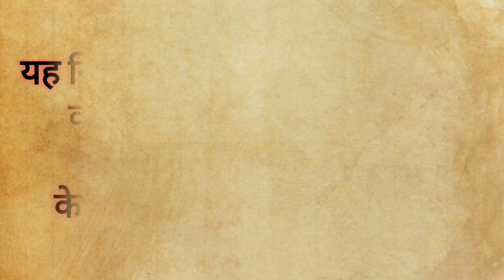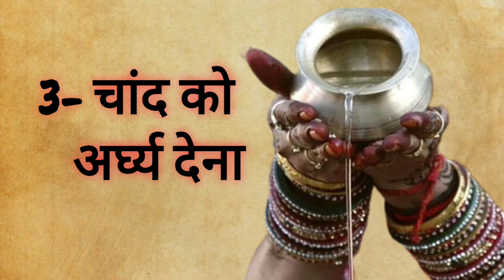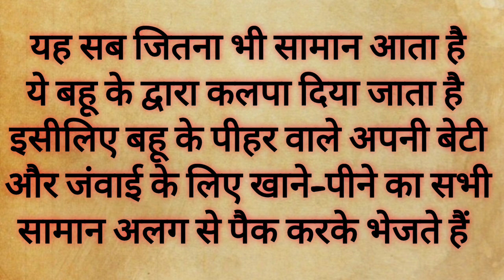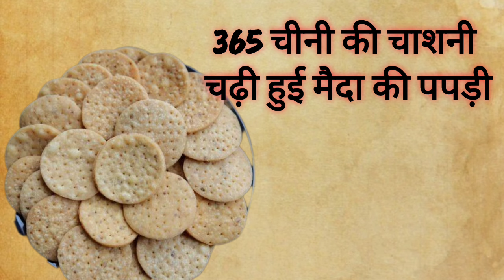makar sakranti ke negchar / नयी बहू के द्वारा पहली मकर संक्रांति पर कौन-कौन से नियम लिए जाते हैं - 2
makar sakranti ke negchar / नयी बहू के द्वारा पहली मकर संक्रांति पर कौन-कौन से नियम लिए जाते हैं / Makar Sankranti ke Negchar / नई बहू के द्वारा सभी परिवार जनों के लिए किए जाने वाले नेगचार / makar sakranti ke negchar / संध्या आरती मौन व्रत नियम / सभी परेशानियां खत्म करने के लिए लें यह नियम / makar sakranti ke niyam / चौक बैठना / सात सुहागन नेग करवाना / makar sakranti ke niyam

makar sankranti ke negchar
सक्रांति पर पति के लिए किये जाने वाले नेगचार और दोहे मकरसक्रांति के नेगचार और दोहे
पति के नेगचार और दोहे
रूठी सासु को कैसे मनाए नेगचार
मकरसक्रांति के नेगचार makar sakranti ke niyam
makar sakranti ke Negchar
मकर सक्रांति पर रुठी सासूजी कैसे मनाए
रूसी सासु कैसे मनाए नेगचार
मकरसक्रांति के नियम

makar sakranti ke nagchar
makar sakranti ke niyam
makar sakranti ke niyam kaise karen
makar sakranti par कौन-कौन se niyam liye jaate Hain
dharmraj ka udyapan
dharmraj ki kahani
Yamraj ki kahani
dharmraj ke udyapan vidhi
मकर सक्रांति पर किए जाने वाले नेगचार
मकर सक्रांति की कथा
मकर सक्रांति के नियम
मकर सक्रांति पर कौन-कौन से नियम लिए जाते हैं
धर्मराज का उद्यापन
धर्मराज की कहानी
यमराज की कहानी
रूठी सासूजी कैसे मनाए
रुठी सासु जी के नेग कैसे करें
नंदोई के कौनसे नेग करें